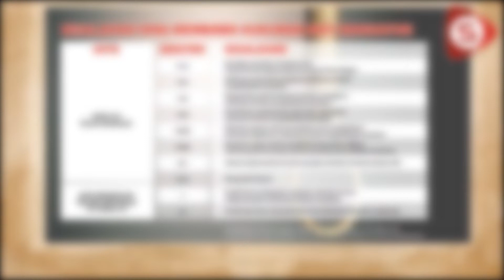Perjuangkan Peluang Kedua, Yang Penting Pesalah Bertaubat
Pengamal Undang-Undang, Ahmad Zaharil Muhaiyar berkongsikan pengalamannya sebagai peguam bela bagi pesalah yang dituduh berkaitan dadah.